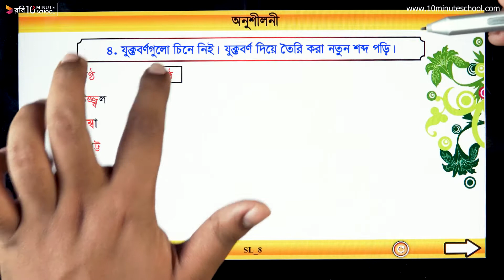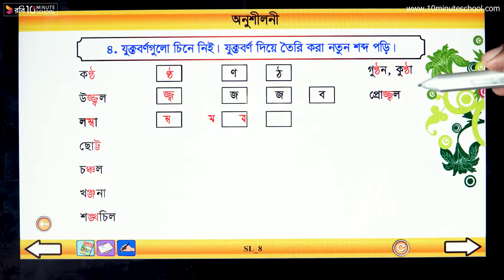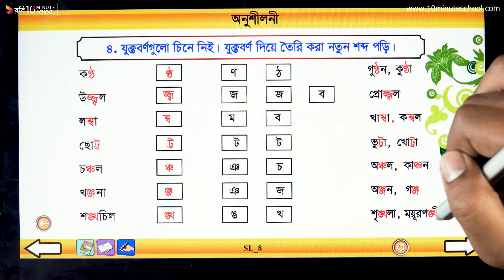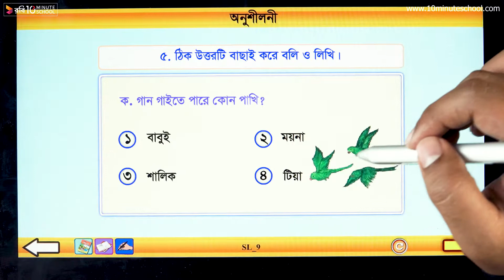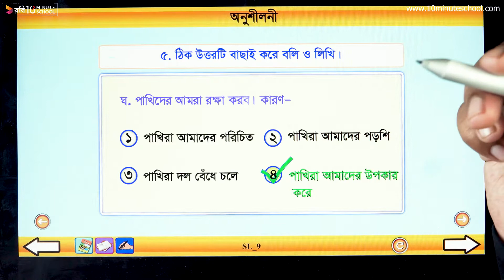১২.০৮. অধ্যায় ১২: পাখিদের কথা- অনুশীলনী (পার্ট ০২) [Class 3]